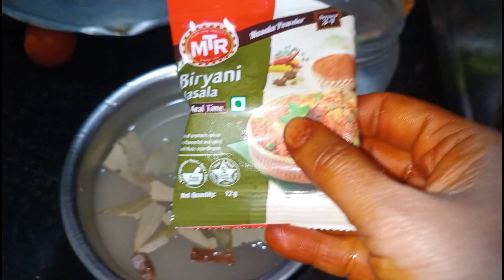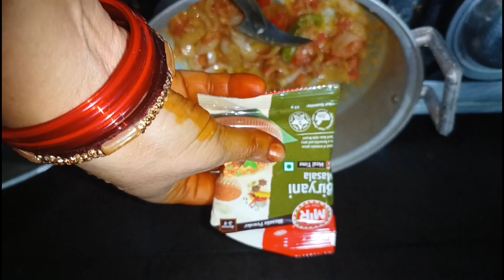yummy fish biryani(చేపల బిర్యానీ )🥳😍 recepi